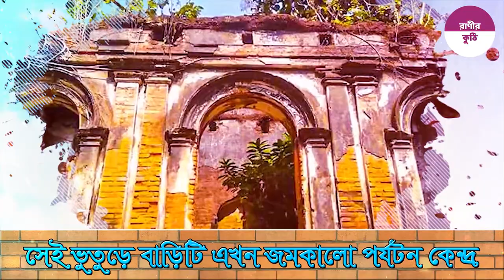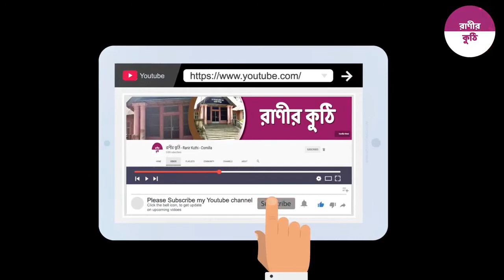সংস্কারের পর কি অবস্থায় আছে দালাল বাজার জমিদার বাড়িটি || DALAL BAZAR JOMIDAR BARI...LAKSHMIPUR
সেই ভুতুড়ে বাড়িটি এখন জমকালো পর্যটন কেন্দ্র। লক্ষ্মীপুর সদর উপজেলার শত বছরের পুরোনো দালাল বাজার জমিদার বাড়িটি, বেদখল থেকে উদ্ধার করে আধুনিক পর্যটন কেন্দ্র হিসেবে গড়ে তোলা হচ্ছে। সম্প্রতি অযত্ন আর অবহেলায় প্রায় ধ্বংস হতে বসা প্রাচীন এই নিদর্শনকে, ভ্রমণপিপাসুদের কাছে আকর্ষণীয় করে তুলতে সংস্কার ও সৌন্দর্যবর্ধনের উদ্যোগ নিয়েছে লক্ষ্মীপুর জেলা প্রশাসন।
১৯৪৬ সালে, জমিদার নবীন কিশোর রায় ও নরেন্দ্র কিশোর রায়, প্রায় ৩৬ একরের এই সম্পত্তি রেখে ভারতে চলে যান। সেই সম্পত্তির ২২ একর জুড়ে দৃষ্টিনন্দন খোয়াসাগর দিঘি অবস্থিত। ১৪ একর জুড়ে আছে পরিত্যক্ত রাজ গেট, প্রাসাদ, শান বাঁধানো ঘাট, জমিদার বাড়ির প্রাচীর, নৃত্যশালা ও তিনটি পুকুর।
১৯৬৫ সাল থেকে ২০১৫ সাল পর্যন্ত, প্রায় ৫০ বছর বাড়িটিকে বেদখল করে রাখে ভূমিখেকোরা। ২০১৫ সালে অবৈধ দখল উচ্ছেদ করে বাড়িটি সংস্কারের উদ্যোগ নেয়া হয়। সবশেষে ২০১৮ সালের ৪ জানুয়ারি, বাড়িটিকে সংরক্ষণযোগ্য সম্পদ হিসেবে প্রত্নতত্ত্ব অধিদপ্তর গেজেট প্রকাশ করে।
এ বিষয়ে ডিসি অঞ্জন চন্দ্র পাল বলেন, প্রাচীন এই নিদর্শনকে পর্যটকদের কাছে আকর্ষণীয় করতে সংস্কার কাজ চলছে। এরই মধ্যে খোয়াসাগর দিঘির কাজ শেষ হয়েছে। এই জমিদার বাড়ির সংস্কারকাজ শেষ হলে সরকারের বিপুল পরিমাণ রাজস্ব আয় হবে।